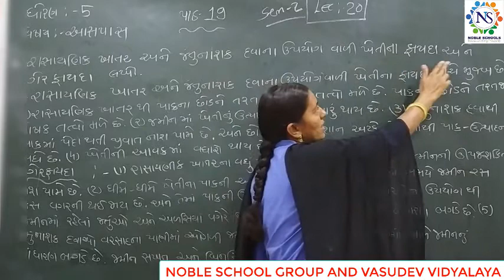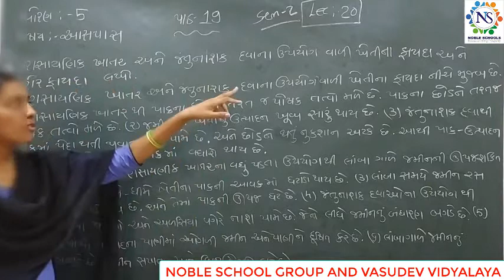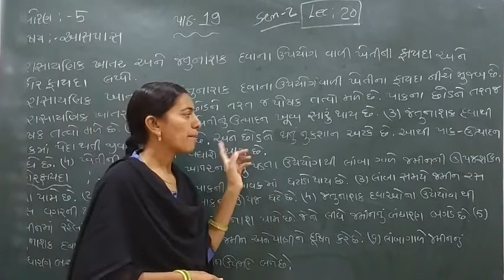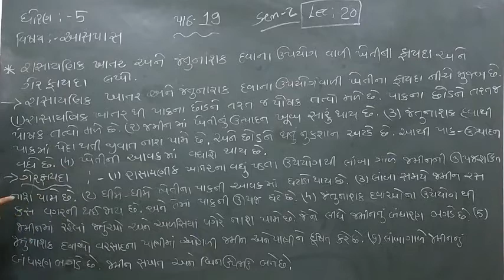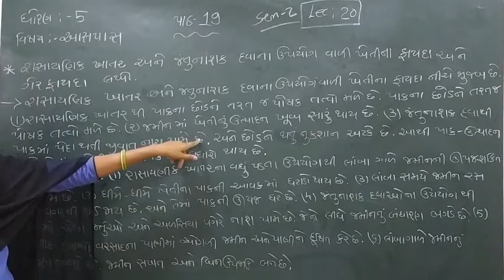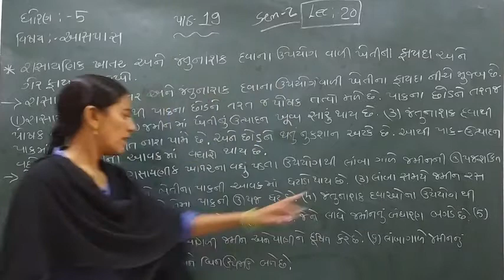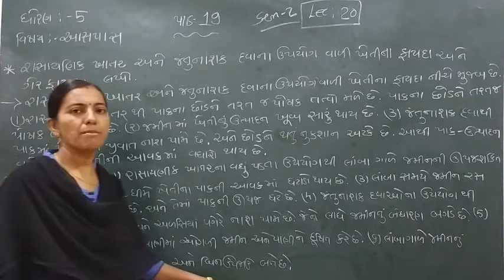Standard - 5 Aaspas Semester - 2 Lecture - 20 by Rachnaimadam